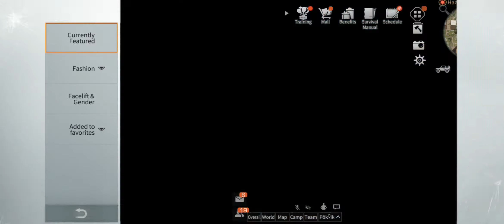NEW UPDATE - OUTFID AZURE ENCOUNTER || WINTER PUZZLE || DHS 10 IS COMING,ARE U READY⁉️ || LIFE AFTER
share ke teman-teman kalian semuanya. ^__^